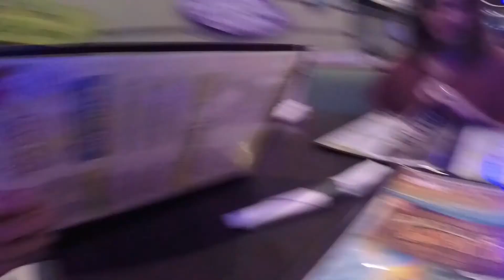HARLETSON TOUR DIARY EP7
Part 7 folks. Boo ya. Hope you all had the best Chrimbus, and have a great new year!! HERES TO STARTING OFF 2017 RITE

-W